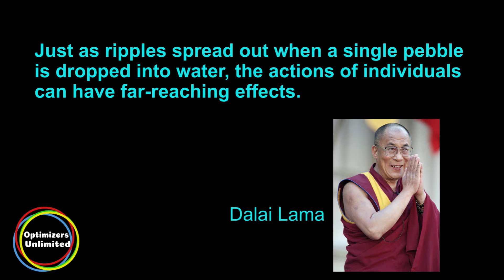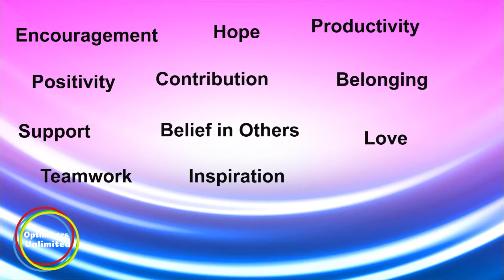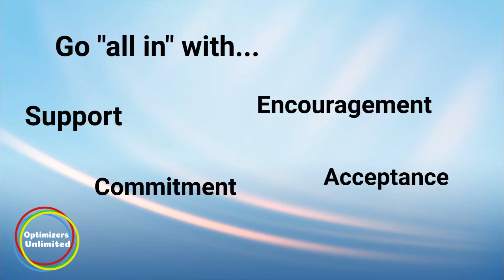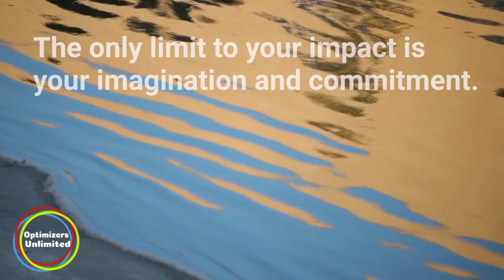Ripple Effect: Discover If It's Working For or Against You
Ripple Effect: How Our Actions Start A Chain of Events.  This video tells a fable about an employee who isn't getting the results he desires, especially his interacts with colleagues.  He thinks the problem is other people but discovers that he is the one creating the situation at work--and life in general.  A great story to examine what impact you are having and possible ways to adjust it for better results.

“Just as ripples spread out when a single pebble is dropped into water, the actions of individuals can have far-reaching effects.” – Dalai Lama
John was struggling at work and went in to see his supervisor, Janice.  Immediately John started complaining to her about other staff members.  How they didn’t like him, and few people ever volunteered to work with him.  Mostly they got assigned to work with him on a project and begrudgingly did it.  He is never assigned anything of significance.  No one socializes with him, especially outside of work.  He asked Janice if she would fix this for him by speaking to the other staff members and straightening them out.
Janice asked John to join her on a walk through the company campus until they came to a large pond.  They were discussing John’s strong desire to make a bigger impact when suddenly Janice bent down and picked up a small pebble.  She threw it into the water and they both watched the ripples spread out.  As the ripples came closer to the edge of the pond, Janice asked John to stick his fingers into the water to try and stop the waves.  John tried to stop the ripples, but they just keep expanding until they reached the whole pond.  John said, “It’s impossible to stop the ripples.  I can’t do it.”  Janice replied, “Exactly, you can’t stop the ripples, and neither can I.  What is done cannot be undone.  I cannot stop the ripples that you have created.”
“You see John, the stone of your behavior or comment doesn’t just make a difference to that small area of water, it travels, and you can’t stop it.  What messages are you sending out to others?  If you want a different result, start with a different input on your part.  We are all influencing each other, that’s not in doubt.  The real question is what type of impact do you want to start each time?  Ripples can work for or against you, John, the choice is clearly yours.”
A teenager was nearby listening to the conversation between John and Janice.  “I have something to add,” he said.  “Throwing a pebble into the pond certainly makes an impact, but I’ve found throwing my whole self into something dramatically makes an even bigger impact.  Watch this!”  The teenager then sprinted to the edge of the pond and jumped in doing a dramatic belly flop.  People love being around me because I go all in with support, encouragement, commitment, and acceptance of others causing massive ripples of positivity.”
How big of a splash do you want to make in life?  Maybe a better question is how big of a splash do you dare to make with your life?  How committed are you to making a positive impact?
“The only limit to your impact is your imagination and commitment.”  --Tony Robbins

Bryan Orton
Optimizers Unlimited